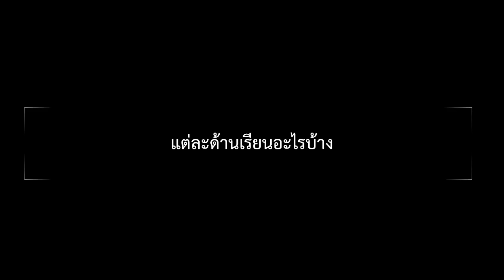แนะนำสอวน.ภูมิศาสตร์ กับการเล่าไปเรื่อยทุกอย่างที่นึกออก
สำหรับน้อง ๆ ที่อยากเข้าสอวน.ภูมิศาสตร์ก็ตั้งใจอ่านหนังสือกันเยอะ ๆ นะ จะเอาพี่เป็นแบบอย่างไม่ได้หรอกนะ...
เป็นกำลังใจให้น้อง ๆ นะ ไม่ใช่แค่สอวน.ภูมิศาสตร์ แต่สอวน.ทุกวิชาเลยนะ